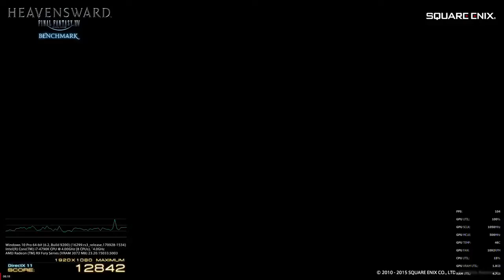R9 Fury X Testing 32 : Final Fantasy XIV Heavensward benchmark.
System Information.

Motherboard: ASUS Z97 Deluxe (NFC&WLC).

Motherboard BIOS:Version 2903

RAM: 32 GB (4x8GB) Corsair Ballistix Tactical LP DDR3 running at 1600MHz

GPU 1: Sapphire R9 Fury X with 4GB HBM (AIO Watercooled).

GPU 2: Powercolor R9 Fury X with 4GB HBM (AIO Watercooled).

AMD Driver version tested:
Adrenalin  18.3.4

Hard Drive: Seagate 2TB FireCuda SSHD.